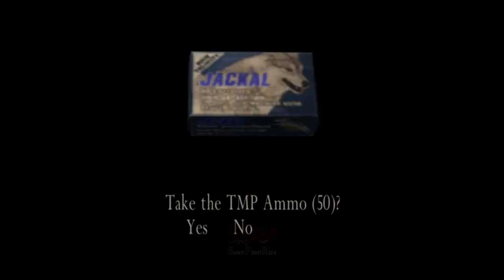Tidak Menyangka Kehilangan Luis Sera - Resident Evil 4 - Part 9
Chapter 3-3. The Fallen Comrade - Resident Evil 4
Melanjutkan gaming RE4, setelah Leon S. Kennedy bertemu dengan Ada Wong. Leon melanjutkan perjalanan menuju lokasi Ashley Graham. Tidak menyangka Leon melihat kepergian Luis Sera saat dia memanggilnya.